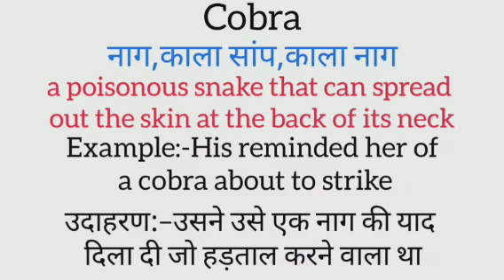Cobra meaning in hindi | cobra ka matlab kya hota hai | word meaning in hindi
cobra meaning in hindi
cobra ka matlab kya hota hai
english to hindi
word meaning
what is cobra
cobra का हिंदी अर्थ